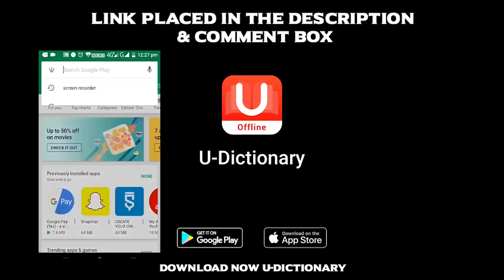எம்ஜிஆர்க்கு பின்பு விஜய்தான் நன்றி சொல்லும் மீனவமக்கள் | Sarkar | Vijay | ARRahman |ARMurugadoss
Vijay's Sarkar spoke about the fishermen and their issues in a nutshell. The political drama film has already stirred up controversy and is the talk of the town today.

Here is a video analysis of how after MGR, it is Vijay who has shown most concern and care for the fishermen of the state. His dialogues related to their issues were emotionally touching.